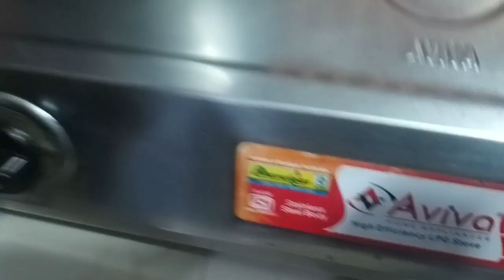Daliya Recipe - Dalia pulao - Broken Wheat Khichdi- Lapsi | Sweet Daliya | Healthy Sweet Recipe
को टच करके हमारे परिवार के सदस्य बन जाएँ